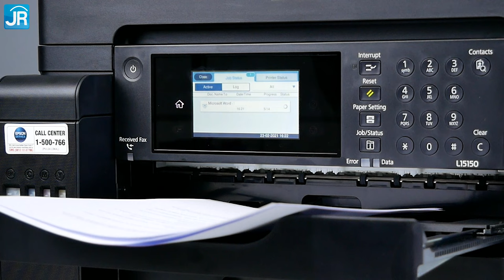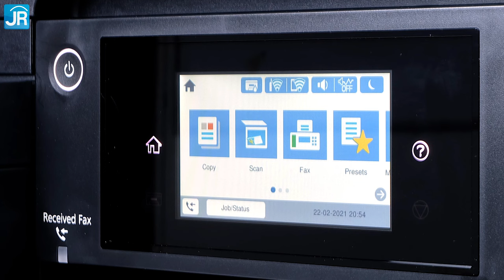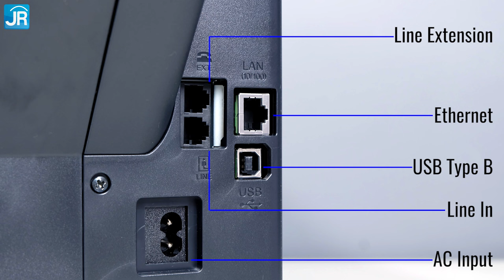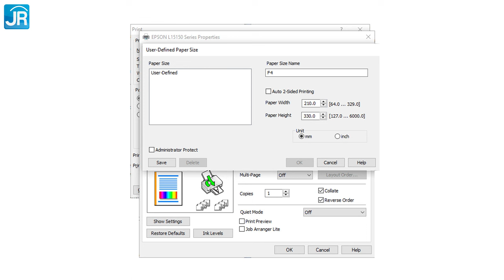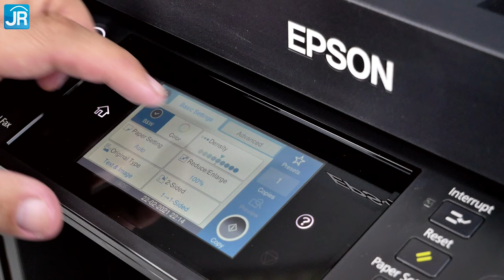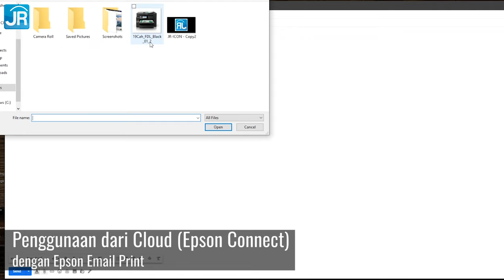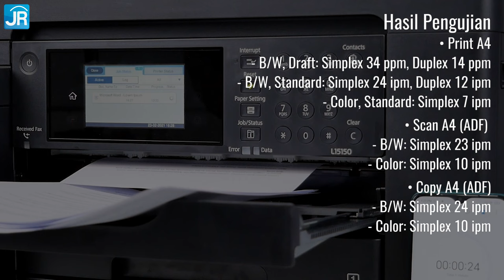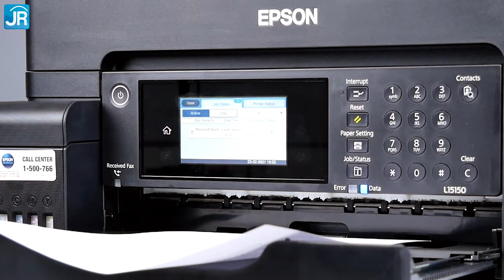Lengkap, Hemat, Cetakan Keren dengan Pigment: Review Epson EcoTank L15150 A3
Epson EcoTank L15150 hadir sebagai printer multifungsi/all-in-one yang hemat tinta dan hemat listrik, mendukung kertas A3, menawarkan fungsi print, scan, dan copy duplex, serta memiliki koneksi yang lengkap. Printer ini juga menggunakan Ink Tank dengan tinta pigment yang tidak gampang luntur.

Selain hal menarik di atas, EcoTank L15150 menawarkan biaya cetak per halaman yang rendah. Dukungan Epson Connect juga membuatnya jadi printer yang fleksibel, karena bisa digunakan untuk pencetakan dari mana saja selama terhubung ke Internet.

Lazada, Shopee, Blibli, Tokopedia, Bukalapak

Timestamp:
0:00 Pembuka
1:09 Penjelasan Singkat Epson EcoTank L15150
2:17 Paket Penjualan
2:39 Dimensi & Bobot
3:29 Sisi Depan - Control Panel
4:01 Sisi Depan - Paper Output Tray
4:39 Sisi Depan - Paper Cassette
5:53 Sisi Depan - Ink Tank
6:38 Sisi Depan - USB Port
6:47 Sisi Atas - Automatic Document Feeder
7:11 Sisi Atas - Scanner Flatbed
7:31 Sisi Atas - Rear Tray
7:57 Sisi Belakang - Rear Cover & Konektor I/O
8:27 Sisi Dalam - Inner Cover & Print Head
8:48 Sisi Dalam - Maintenance Box
9:08 Spesifikasi & Konektivitas
9:30 Ukuran Kertas & Print Volume
10:20 Kecepatan Cetak & Scan
11:09 Konsumsi Daya
11:33 Consumable
11:47 Garansi
11:52 Pengoperasian menggunakan Control Panel
13:32 Pengoperasian menggunakan PC
13:57 Pengoperasian menggunakan SmartPhone
14:37 Pengoperasian menggunakan Cloud
15:02 Epson Connect
15:57 Fitur-Fitur
17:10 TestBed
17:54 Hasil Pengujian - Kecepatan Cetak & Scan
18:42 Hasil Pengujian - Konsumsi Daya
19:17 Hasil Cetakan
19:36 Harga
19:46 Tips Penggunaan
20:39 Penutup

Host: Dedy Irvan
Script & Pengujian: Friska Suryawinata & Yufianto Gunawan
Editing: Yufianto Gunawan
Subtitle: Rai Supriadi Regawa (EN)